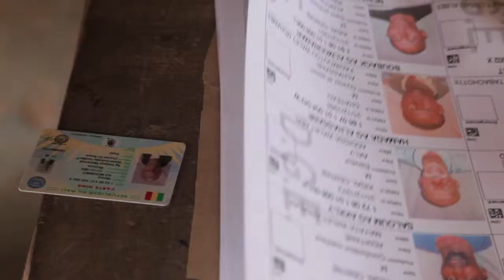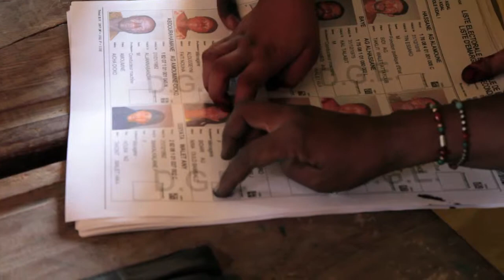MaximsNewsNetwork: MALI: RUN-OFF in PRESIDENTIAL ELECTIONS: NO MAJOR INCIDENTS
WorldLeadersTV: MALI: RUN-OFF in PRESIDENTIAL ELECTIONS: NO MAJOR INCIDENTS

MaximsNewsNetwork: 11 August 2013: UN Stabilization Mission in Mali: MINUSMA: Kidal, Mali - The United Nations (UN) mission in Mali has reported that no major incidents occurred on Sunday during the second round of presidential elections, although heavy rains hampered the smooth conduct of voting operations in many parts of the country. In accordance with its mandate, the UN Stabilization Mission in Mali (MINUSMA) provided technical and logistical assistance for yesterday's run-off as well as for the first round of voting held on 28 July, in addition to support to the Malian security authorities.

Malians were choosing between Ibrahim Boubacar Keita who won almost 40 percent of votes after the first round and Soumaila Cissé who won about 20 percent.

The UN Secretary-General's Special Representative and head of MINUSMA, Bert Koenders, visited Kidal accompanied by observers from the European Union, the African Union and the Economic Community of West African States (ECOWAS).

He visited polling stations in Kidal and then Mopti before returning to see more voting areas in Bamako on his return to the capital.

Kidal's governor also toured voting centres encouraging staff to assist voters as much as possible.

The elections are seen as an important step on the path to recovery for Mali, which, since early 2012, witnessed a military coup d'état, renewed fighting between Government forces and Tuareg rebels, and the seizure of its northern territory by radical Islamists.

SOUNDBITE (French) Unidentified voter, (last person to cast vote):
"I think voting will be great in Kidal, since the first round was great. They have also reinforced the security this time around so it will be fine. The people (voters) are starting to come."

SOUNDBITE (French) Bert Koenders, Special Representative of the Secretary-General for Mali:
"At this moment, I am happy since there were no incidents on the Malian territory. As we see here, people are coming to vote, or looking for their polling station, so my first impression is positive. It means that Malians want to leave their mark in the future of their country."

SOUNDBITE (French) Adama Kamissoko, Governor of Kidal:
"I believe there is an improvement in comparison to the first round, when we had all sorts of issues. I believe we have sorted it out this time around."

UNITED NATIONS STABILIZATION MISSION in MALI: MINUSMA